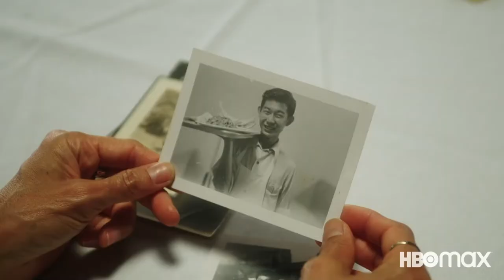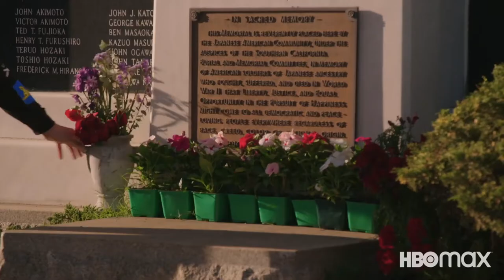TAKE OUT WITH LISA LING 2022 trailer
In Take Out with Lisa Ling, award-winning journalist Lisa Ling — whose own family story began in a Chinese restaurant — travels from the bayous of Louisiana to Orange County’s Little Saigon. She explores some of the most beloved foods while shining a long overdue spotlight on the contributions Asian Americans have been making to this country, since before the United States was even the United States.